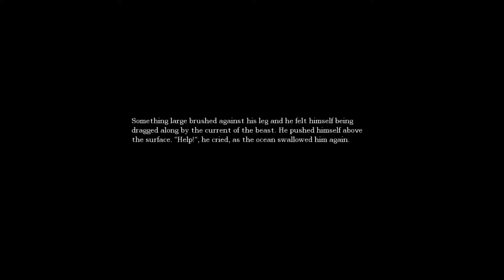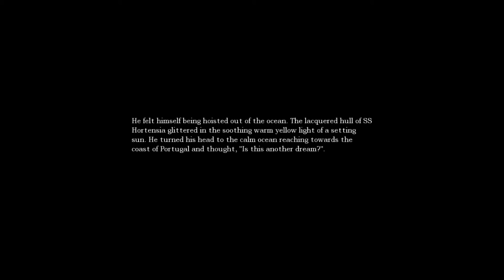Amnesia The Dark Descent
Do Not Touch the Water or I will eat Your Flesh. The Cuco said.